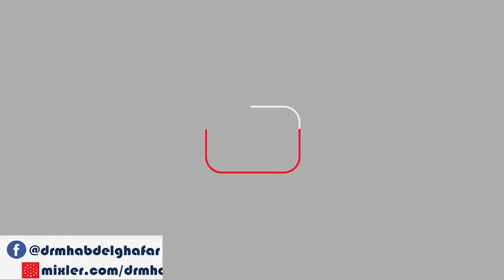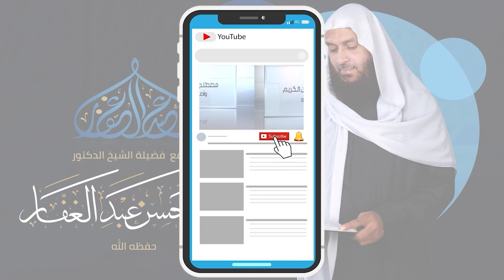سنن النسائي 17 10 2021